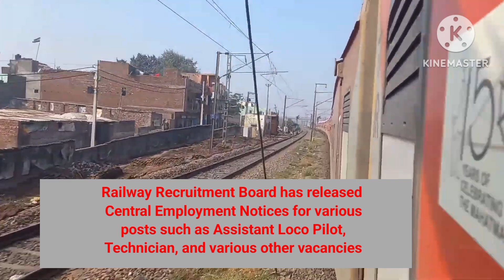RRB Group D Recruitment 2024 || , रेल रेलवे ग्रुप डी की नई भर्ती 2024 🚅indian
RRB Group D Recruitment 2024, 2 Lakh+ Vacancies Calender Out
The RRB Group D Recruitment Notice is most awaited by the candidates. The Railway Recruitment Board has released Central Employment Notices for various posts such as Assistant Loco Pilot, Technician, and various other vacancies to be filled in the year 2024. The Board will soon release the Railway Group D Vacancies notification and invites online

The RRB Group D Recruitment Notice is most awaited by the candidates. The Railway Recruitment Board has released Central Employment Notices for various posts such as Assistant Loco Pilot, Technician, and various other vacancies to be filled in the year 2024. The Board will soon release the Railway Group D Vacancies notification and invites online applications from eligible candidates.

The RRB Group D Vacancy Advertisement is expected to be released in October 2024. Applicants must keep visiting the official website at indianrailways.gov.in to get updates about new recruitments and announcements. We will also inform you as soon as the officials publish any notice regarding RRB Group D Recruitment.